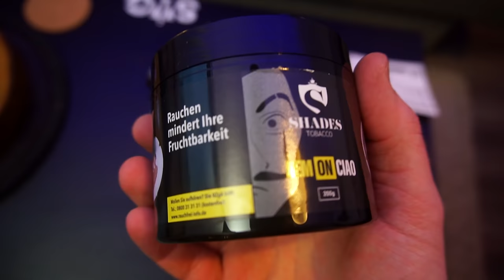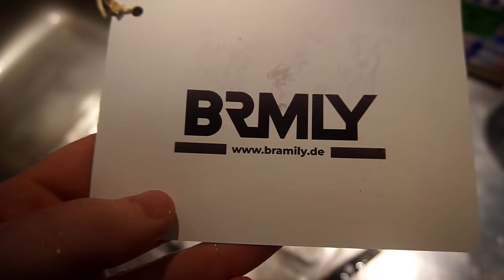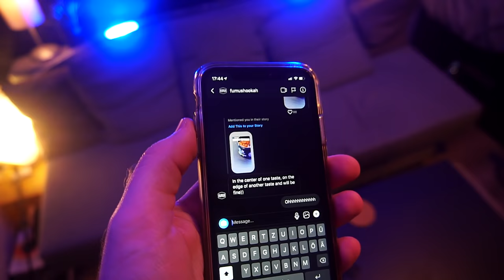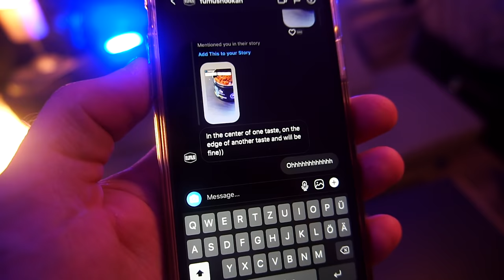VERRÜCKTE Shisha Mundstücke | Fumus Kopf | Lemon Ciao Shades!